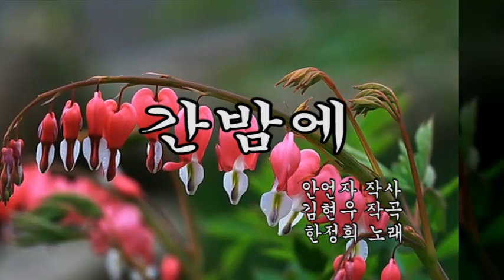가수 한정희/간밤에(신곡)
1.노래 : 간밤에(2020년)
2.가수 : 한정희
3.작사 : 안언자
4.작사 : 김현우
5.사진 : 야생화